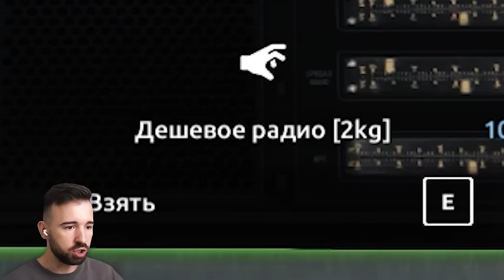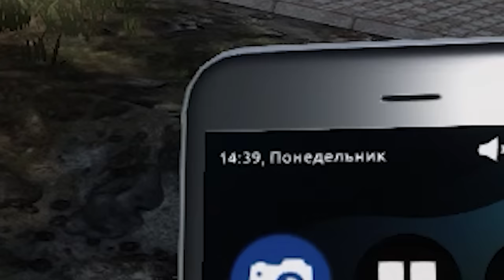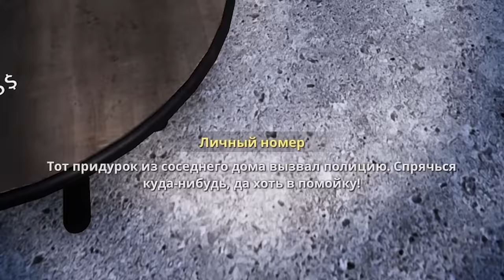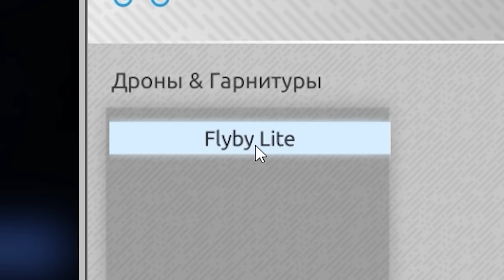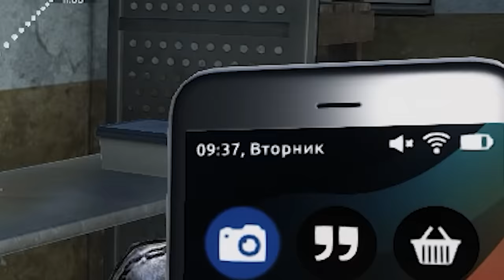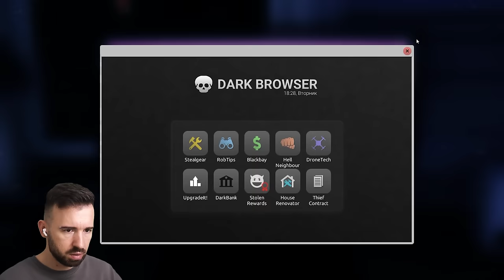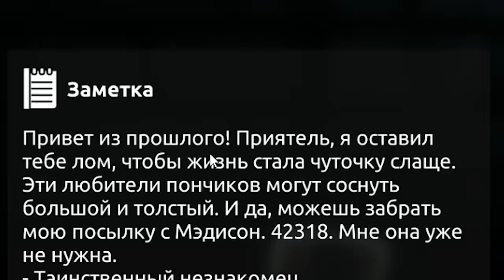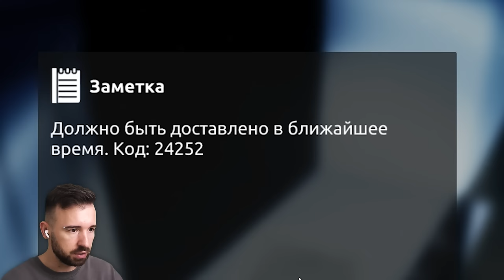ОГРАБИЛ ТЮРЬМУ в Thief Simulator 2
Играем в My Summer Car Серия 2, где я сам собираю машину, чтобы кататься и не общаться с жителями этой деревни!